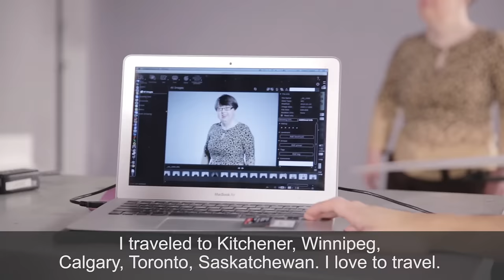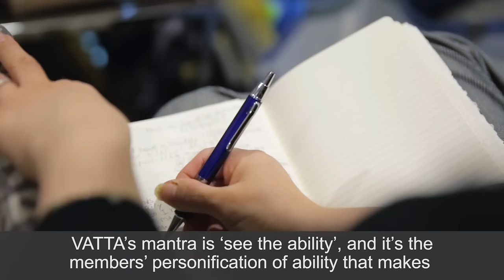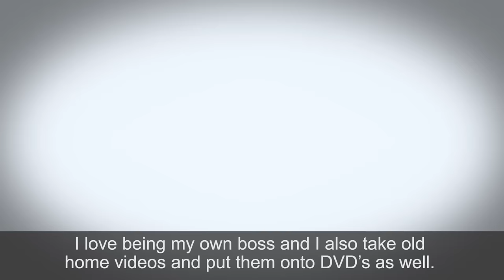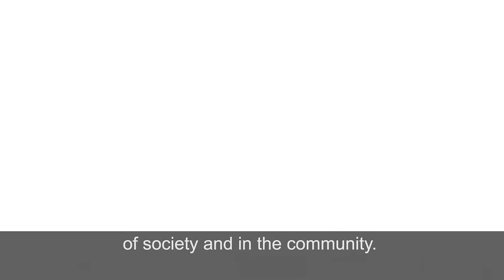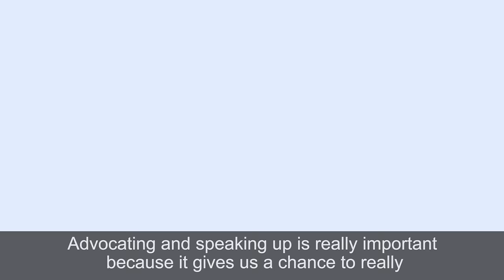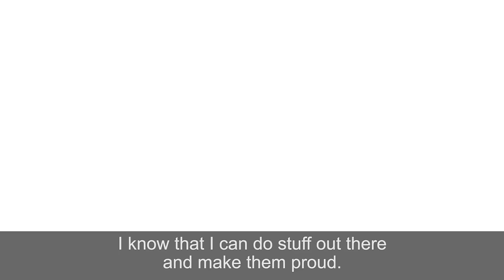Picture the Possibilities - Canadian Down Syndrome Society VATTA documentary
Eleven exceptional adults with Down syndrome want Canadians to see the ability, celebrate diversity, and Picture the Possibilities.

These adults form a group called VATTA (Voices At The Table for Advocacy), the Canadian Down Syndrome Society’s steering committee. Earlier this year, VATTA travelled from across the country to Toronto to discuss their lives, their aspirations, and their vision for Canada. Picture the Possibilities is the result of their trip.